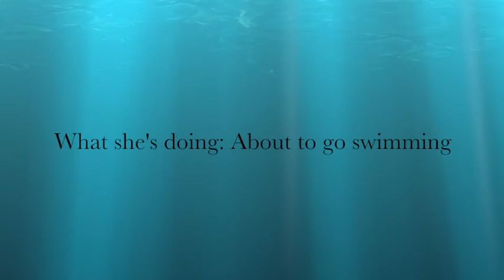Color Blue Lea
Dolls name: Lea
Theme: Colors
My Color: Blue
What she's doing: About to go swimming